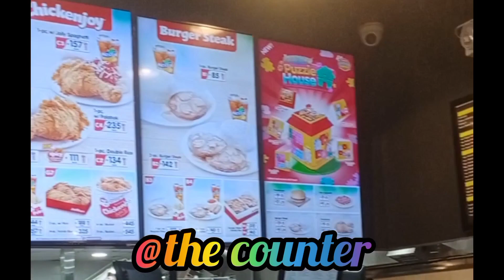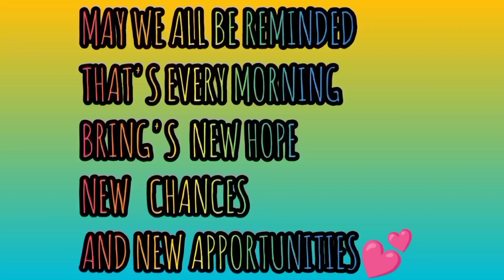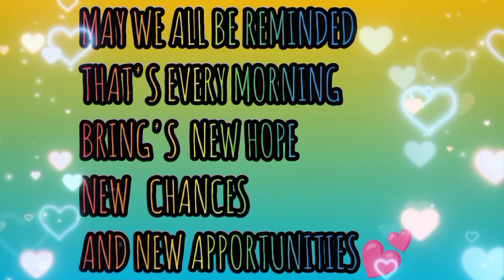JOLLIBEE IN SM CITY TANZA🇵🇭 || ARASHEL IMEE TV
JOLLIBEE IN SM CITY TANZA